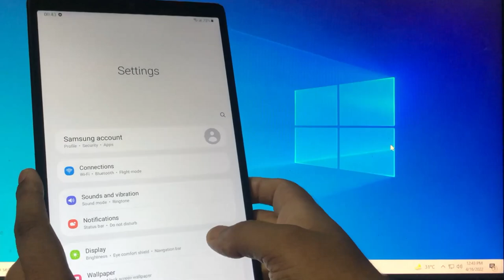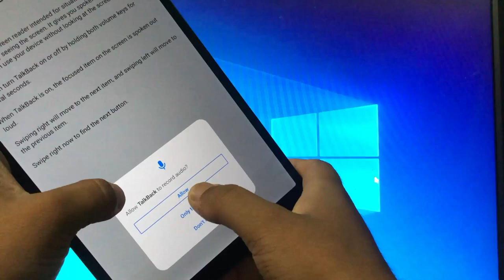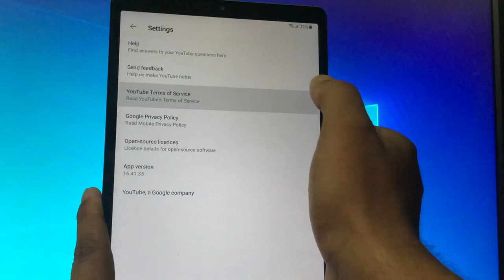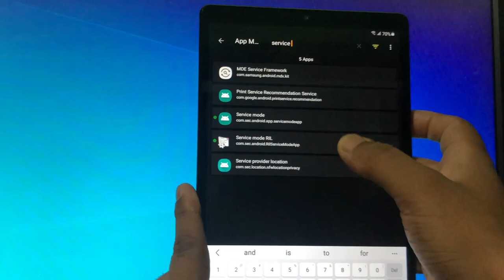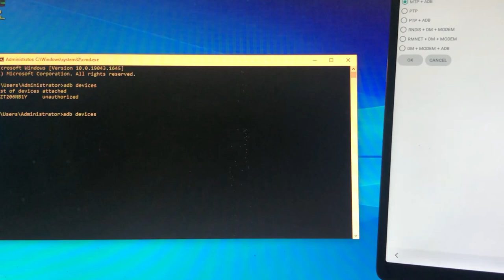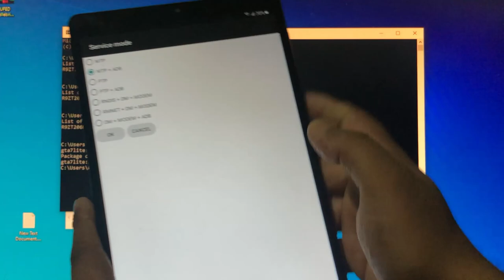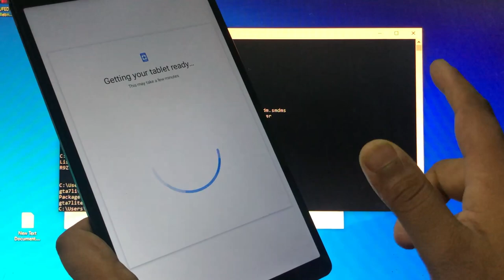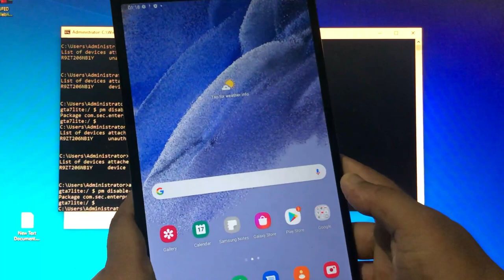REMOVE YOGI MODI WALLPAPER From Samsung TAB | Galaxy Tab A7 Lite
About This Video:-today i will tell u how to REMOVE YOGI MODI WALLPAPER From Samsung TAB | Galaxy Tab A7 Lite